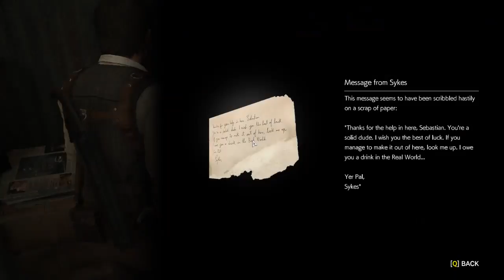Let's Replay The Evil Within 2 [Nightmare] (Part 11)